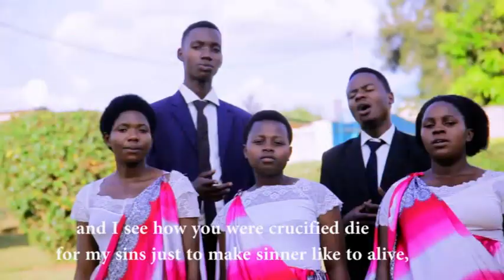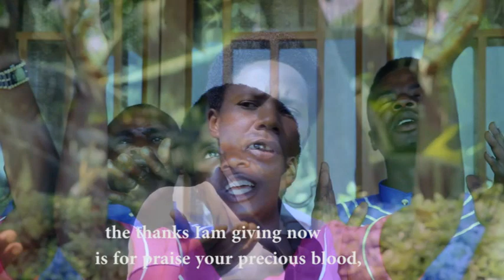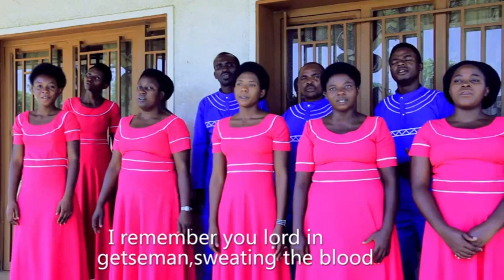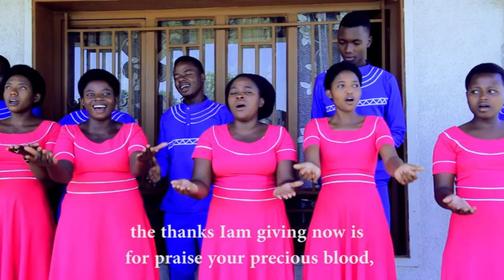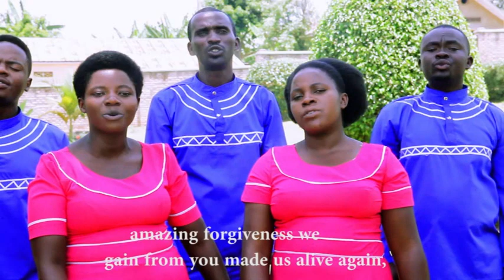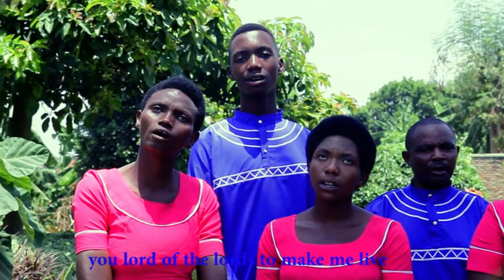ISHIMWE by Integuza za Kristo/Samuduha SDA Church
Integuza za Kristo/Samuduha SDA Church